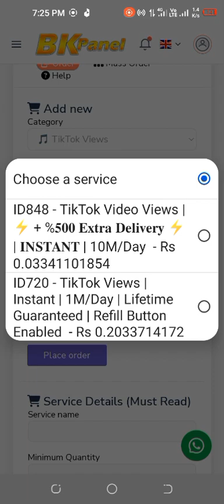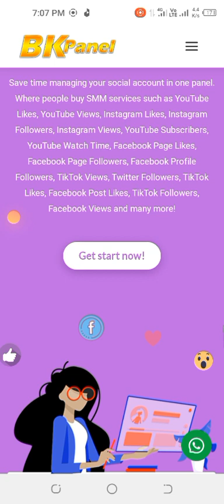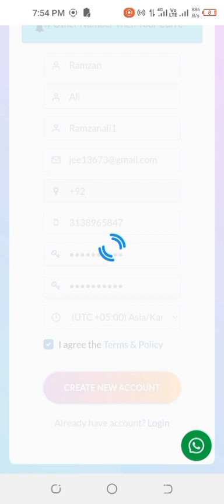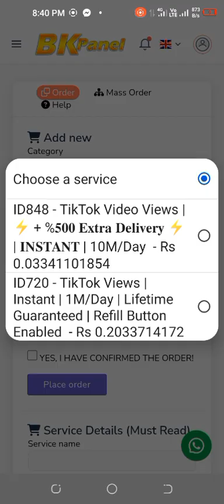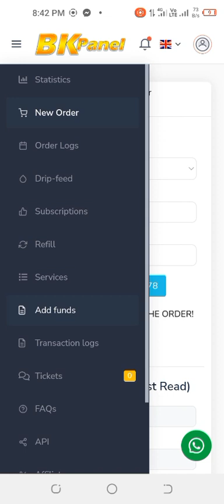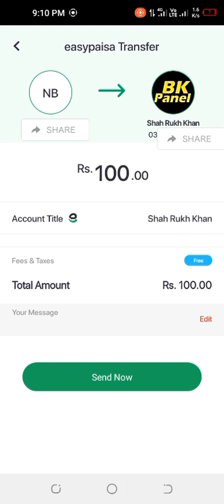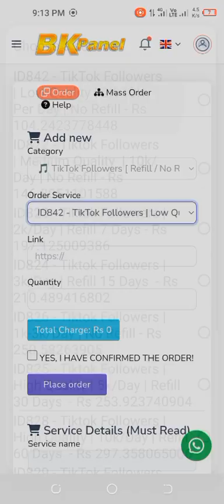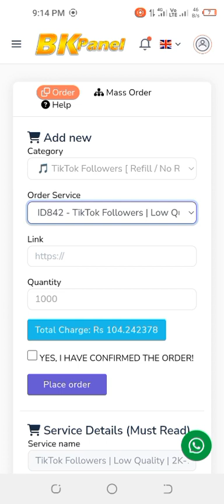Best and Cheapest SMM Panel in Pakistan | Real online earning platform | SMM Panel for reseallers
best SMM Panel ha m is SE pehly 10+ panel use kar Chuka Hun best is SE best or cheap panel mujy ni Mila
ap is pay Kam kar k apny social media ki growing b kar skty hn or earning b kar skty hn